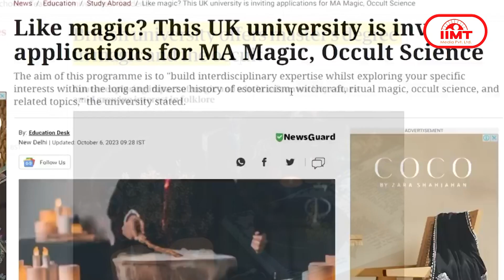देश में धूमधाम से मनाई जा रही विजयदशमी, असत्य पर सत्य की जीत का प्रतीक है पर्व || 24-Oct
देश में धूमधाम से मनाई जा रही विजयदशमी, असत्य पर सत्य की जीत का प्रतीक है पर्व
देश में विजयदशमी का पर्व धूमधाम से मनाया जा रहा है। देशभर में विभिन्न स्थानों पर दशानन रावण के पुतले दहन किए जा रहे हैं। विजयदशमी का पर्व अश्विन मास की शुक्ल पक्ष की दशमी तिथि को मनाया जाता है। इस दिन भगवान राम ने रावण का वध किया था। इसे असत्य पर सत्य की विजय के रूप में जाना जाता है। इसीलिए इस दशमी को विजयदशमी कहा जाता है। विजयदशमी का पर्व जीवन में सत्य के मार्ग पर चलने का संदेश देता है। माना जाता है कि रावण के वध और लंका विजय के प्रमाण स्वरूप श्रीराम की सेना लंका की राख अपने साथ ले आई थी। इसी के चलते रावण के पुतले के दहन के बाद राख घर लाने की परंपरा शुरू हुई। इससे नकारात्मक शक्तियां घर में प्रवेश नहीं करती हैं। सनातन संस्कृति में दशहरा विजय और अत्यंत शुभता का प्रतीक है। महाराष्ट्र में सिलंगण के नाम से इसे सामाजिक महोत्सव के रूप में मनाया जाता है।

इस बार दीपावली पर 24 लाख दीपों से जगमग होगी अयोध्या, फिर बनेगा नया विश्व रिकॉर्ड
दीपावली पर इस बार भी अयोध्या में नया कीर्तिमान बनने वाला है। लगातार छठे वर्ल्ड रिकॉर्ड के लिए 11 नवंबर को लगभग 25 हजार वालंटियर अयोध्या के 51 घाटों पर 24 लाख दीये जलाएंगे। इस आयोजन में करीब एक लाख लीटर तेल का इस्तेमाल किया जाएगा। आयोजन को सफल बनाने के लिए अवध विश्वविद्यालय को नोडल एजेंसी के रूप में जिम्मेदारी दी गई है। माना जा रहा है कि इस बार दीपोत्सव पर करीब तीन करोड़ रुपये खर्च होंगे। इसमें वालंटियर्स के लिए दीये, टी-शर्ट और स्नैक्स आदि पर खर्च शामिल है। इसके साथ ही लेजर शो और ड्रोन शो के माध्यम से प्रभु श्रीराम के जीवन चरित्र को प्रदर्शित किया जाएगा। वहीं, बीते वर्ष दीपोत्सव पर अयोध्या के घाटों को 15.76 लाख दीपों से रोशन किया गया था।

पंजाब के सीएम भगवंत मान ने दी विपक्ष को खुली बहस की चुनौती, कहा- खुद लगवाएंगे विपक्ष के लिए कुर्सियां
पंजाब के मुख्यमंत्री भगवंत मान ने कहा कि वह आगामी एक नवंबर को पंजाब को लेकर होने वाली खुली बहस में जरूर हिस्सा लेंगे, भले ही विपक्षी दलों के नेता इसमें शामिल हों या न हों। भगवंत मान ने कहा कि मुख्य मुद्दा यह है कि पंजाब को किसने और कैसे लूटा, इसी विषय पर बहस केंद्रित होगी। इस बहस से विपक्षी नेताओं को डर है कि कहीं उनकी पोल न खुल जाए, इसलिए अगर वे नहीं आए तो भी हम उनके लिए कुर्सियां लगवाएंगे। मुख्यमंत्री भगवंत मान ने आरोप लगाया कि विरोधी दलों के नेताओं की पंजाब को बर्बाद करने वालों के साथ साठगांठ थी, इस कारण वह खुली बहस में आने से बच रहे हैं। मुख्यमंत्री मान ने कहा कि एक नवंबर को बहस में वह सिर्फ एसवाईएल नहर के मुद्दे पर ही चर्चा नहीं करेंगे बल्कि 1965 के बाद से पंजाब को लूटे जाने का हिसाब लिया जाएगा।

ब्रिटिश विश्वविद्यालय की नई पहल, शुरू करेगी जादू-टोना और तंत्र-मंत्र की पढ़ाई
दुनियाभर में जादू-टोना और तंत्र-मंत्र को लेकर तमाम तरह की मान्यताएं प्रचलित हैं लेकिन विज्ञान इसे मान्यता नहीं देता है। लेकिन इस बीच ब्रिटेन की एक्सेाटर यूनिवर्सिटी  जादू-टोने और तंत्र-मंत्र का कोर्स शुरू करने जा रही है। यह शायद दुनिया की पहली यूनिवर्सिटी होगी जहां इस तरह की पढ़ाई शुरू हो रही है। एक्सेटर यूनिवर्सिटी की प्रोफेसर एमिली सेलोवे के अनुसार जादू टोना और तंत्र विद्या में रुचि रखने वाले कई लोग इसे सीखना चाहते हैं। इसे देखते हुए विश्वविद्यालय पीजी कोर्स शुरू कर रहा है। दो साल का यह कोर्स पूरा करने के बाद विद्यार्थियों को पीजी की डिग्री दी जाएगी। यहां आश्चर्य की बात ये है कि सदियों से जिस देश के लोग तंत्र-मंत्र और जादू-टोने के लिए मजाक उड़ाया करते थे, वहां अब इसकी पढ़ाई होने जा रही है और इसे तमाम समस्याेओं का हल तलाशने का माध्यम बताया जा रहा है।

इंग्लैंड में मिला द्वितीय विश्व युद्ध का खुफिया बंकर, यहां होता था वूमेन्स आक्जिलरी एयरफोर्स बेस
इंग्लैंड के साउथ वेस्ट स्थित कॉर्नवाल काउंटी के पास पोर्ट्रीथ में एक अंडरग्राउंड सीक्रेट बंकर मिला है, जिसे द्वितीय विश्व युद्ध का बताया जा रहा है। यह बंकर बहुत घनी झाड़ियों के बीच होने के कारण अब तक दुनिया की नजर में नहीं आया था। कॉर्नवाल लाइव की रिपोर्ट के अनुसार जिस जगह यह खुफिया बंकर मिला है, वहां कभी वूमेन्स आक्जिलरी एयरफोर्स बेस हुआ करता था और इसका इस्तेमाल द्वितीय विश्व युद्ध के दौरान बैरक, मेस आदि के लिए किया जाता था। अब इस जगह कोस्टलाइन हाउसिंग 22 बंगले बनाना चाहती है, जिसके लिए सफाई कराई जा रही थी। इसी दौरान यह गुप्त बंकर नजर आया जो कंक्रीट ब्लॉक्स से बना हुआ है।

समुद्री व्यापार में बढ़ेगी देश की हिस्सेदारी, दुनिया के बड़े कंटेनर शिप भी आ सकेंगे विझिंगम पोर्ट
अडानी ग्रुप की ओर से विकसित और संचालित केरल का विझिंजम पोर्ट देश का सबसे गहराई वाला पोर्ट बन गया है। अब तक दुनिया के कुछ बड़े कंटेनर शिप भारत नहीं आ पाते थे क्योंकि इनके लिए पर्याप्त गहरे बंदरगाह नहीं थे। ये जहाज भारत के बजाय कोलंबो, दुबई या सिंगापुर पहुंचते थे लेकिन अब ये जहाज केरल के विझिंजम पोर्ट पर आ सकेंगे। विझिंजम पोर्ट से देश में कार्गो के लिए लॉजिस्टिक की लागत कम होगी और भारत को चीन के प्रभुत्व वाले अंतरराष्ट्रीय समुद्री व्यापार का एक हिस्सा भी मिल सकेगा।

बॉलीवुड की अगली सुपरस्टार हो सकती हैं राजेश खन्ना की नातिन, कर सकती हैं फिल्मों में डेब्यू
बालीवुड के पहले सुपरस्टार राजेश खन्ना की नातिन नाओमिका सरन को फिल्म इंडस्ट्री  की अगली सुपरस्टार माना जा रहा है। राजेश खन्ना और डिंपल कपाड़िया की छोटी बेटी रिंकी खन्ना की पुत्री नाओमिका सोशल मीडिया पर भी काफी एक्टिव रहती हैं।